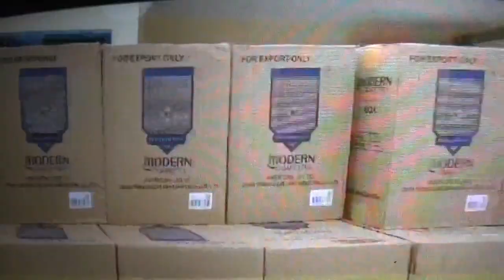Cigarros decomisados, 435 cajas de cigarrillos de marca internacional decomisados, investigan taller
Victoria Martinez, portavoz policial, dice que se investiga si hay socios en un taller donde se encontrò el vehiculo con la mercaderia que no pagó impuestos,  son cigarrillos de marca extranjera encontrados en Siguatepeque.